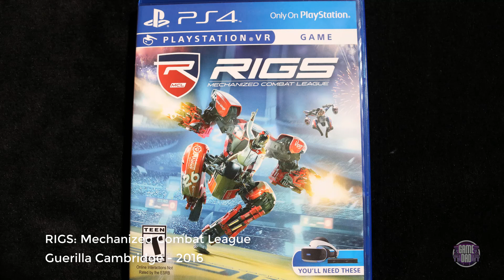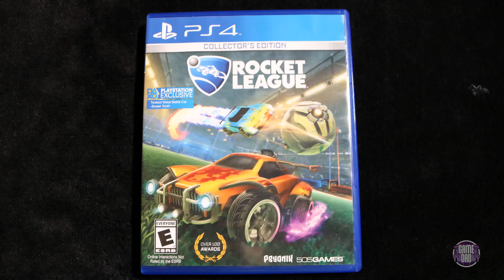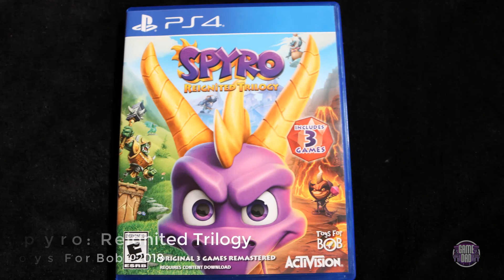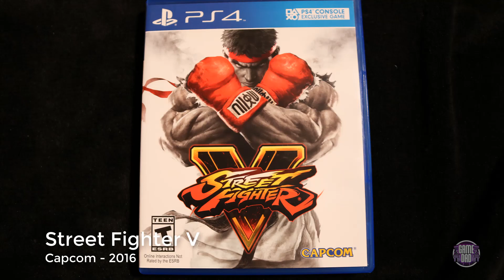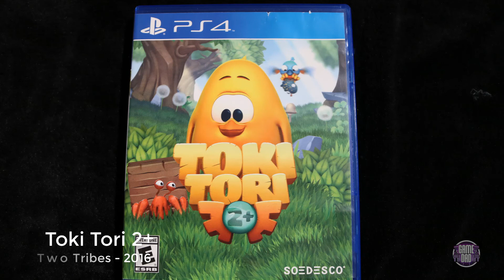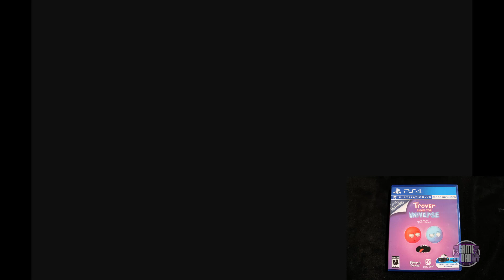PlayStation 4 Collection - Part 5 | GameDad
Here is my part 5 of my current Sony PlayStation 4 Collection! This is an amazing console with a massive selection of games! Please be sure to leave a comment below and let me know what your favorite retro console is or what other games for retro consoles you might have in your collection are. Any must-have games I should know about?